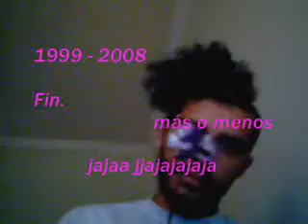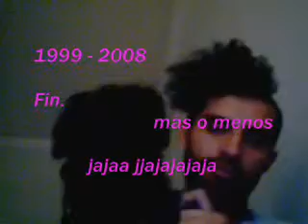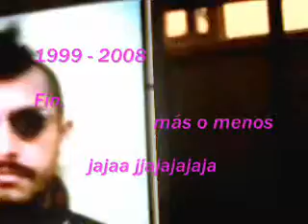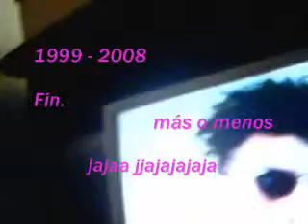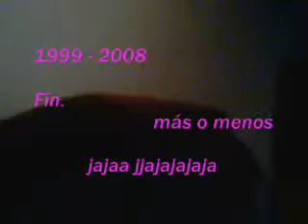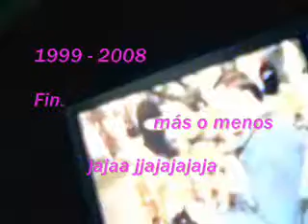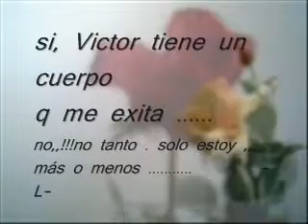DOS KILOS DE CEBOLLA ,,, 1 DE TOMATES ,,,Y LLEVAS LA HIERVA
...VOLVERAS LAS OSCURAS GOLONDRINAS

PERO AQUELLAS Q ,,,,,,,,,,,ESAS ,,,

VOLVERAN,,,,,,,ETCCC